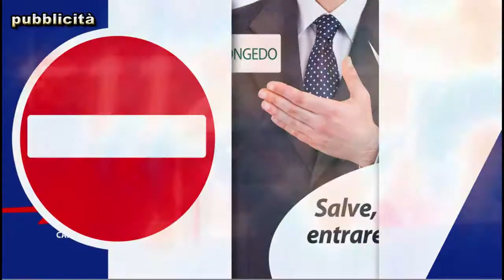Franco Jannuzzi illustra la seconda parte dell' Horcynus Festival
Franco Jannuzzi illustra la seconda parte dell' Horcynus Festival 2017